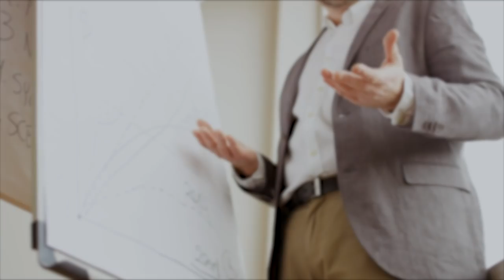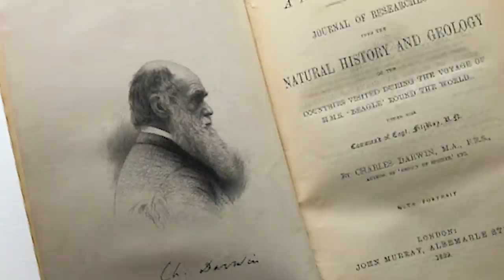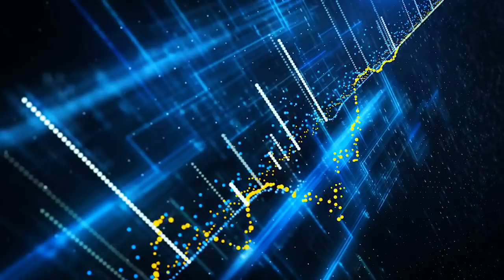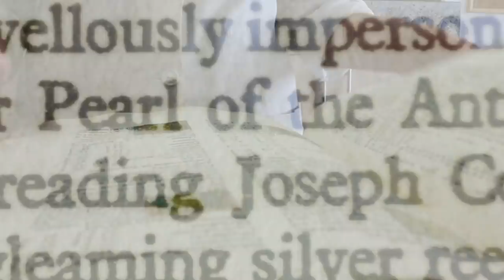The Founding of Saad University (THE SAAD TRUTH_1176)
The Parasitic Mind: How Infectious Ideas Are Killing Common Sense was released on October 6, 2020.

Dr. Gad Saad is a professor, evolutionary behavioral scientist, and author who pioneered the use of evolutionary psychology in marketing and consumer behavior.  In addition to his scientific work, Dr. Saad is a leading public intellectual who often writes and speaks about idea pathogens that are destroying logic, science, reason, and common sense.